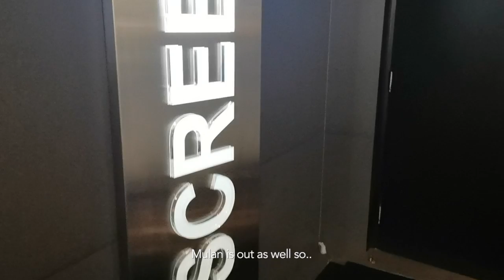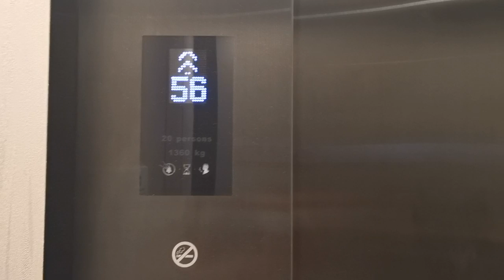Vlog Vol. 12|| Catching up with friends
Vlog Camera: Huawei Mate 20 Pro

Editing: iMovie

Day 01
White Long-sleeved blouse: H&M
Side-split Skirt: Aliexpress
Handbag: Michael Kors

Day 02
Grey Bodycon Dress: Forever 21
Open-toe Heels: Primark
Handbag: Michael Kors
Bracelet: Pandora

Day 03
Blue Dri-fit: Mizuno
Running Shoes: Nike